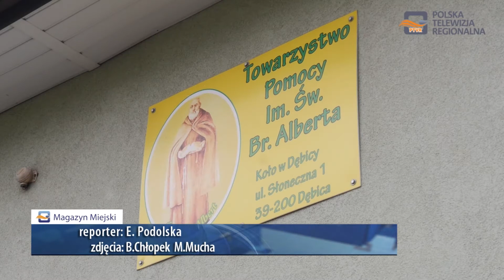Miasto Dębica przekazało budynek przy ul. Słonecznej dla Towarzystwa im. św. Brata Alberta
Nieruchomość przy ul. Słonecznej została przekazana przez Miasto Dębica za 1 procent swojej wartości Towarzystwu im. św. Brata Alberta celem prowadzenia tam "Domu dla Bezdomnych Osób".

Towarzystwo zwróciło się do burmistrza rok temu, aby sprzedał tą nieruchomość, ponieważ dotacje na sprzedaż i remont budynku pozyskało z Ministerstwa.
Sprawa omawiana była na kilku sesjach Rady Miejskiej Dębicy.

Podczas głosowania nad tą uchwałą większość radnych była za przekazaniem tej nieruchomości dla Towarzystwa im. św. Brata Alberta.

W najbliższym czasie zostanie przygotowana stosowna wycena, a Stowarzyszenie kupi tą nieruchomość za 1 procent jej wartości.